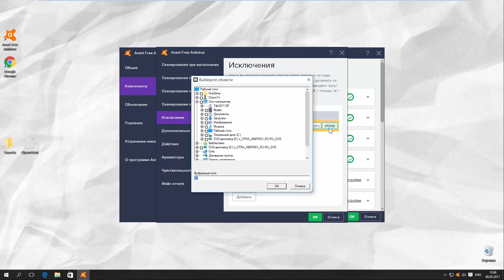Как Добавить Файлы или Папки в Исключение Avast 2016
Сегодня мы с Вами будем добавлять файлы или папки в исключение Avast 2016. Открываем аваст. В левом нижнем углу нажимаем “настройки”. В появившемся списке выбираем “компоненты”. В разделе “экран файловой системы” нажимаем “настройки”. В появившемся окне выбираем “исключения”. Потом кликаем на кнопку “обзор”. Далее выбираем папку или файл, который необходимо добавить в исключение. Нажимаем “окей”. Ещё раз “окей”. Готово!